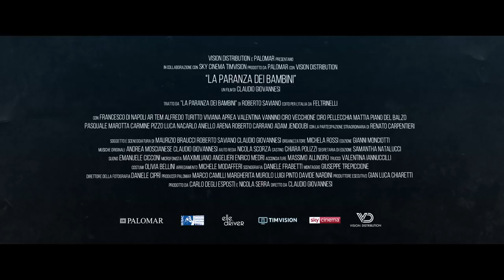La paranza dei bambini - Trailer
Dal libro di Roberto Saviano, un film Orso d'Argento per la sceneggiatura al Festival di Berlino

Regia: Claudio Giovannesi.  Con Francesco Di Napoli, Viviana Aprea, Mattia Piano Del Balzo , Ciro Vecchione, Ciro Pellecchia , Alfredo Turitto , Ar Tem, Carmine Pizzo .